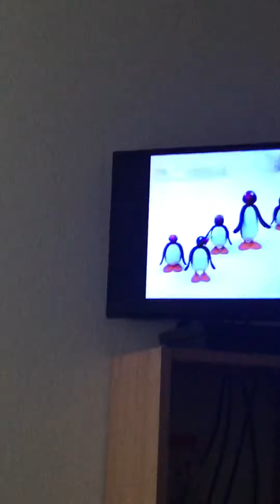Pingu on the school excursion (voiceovers)